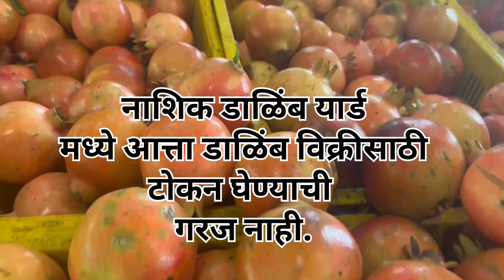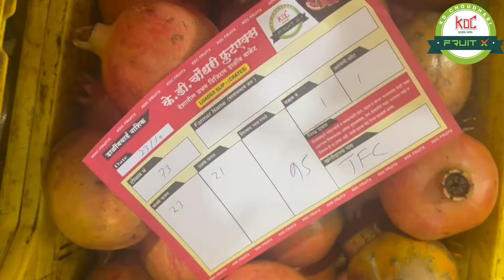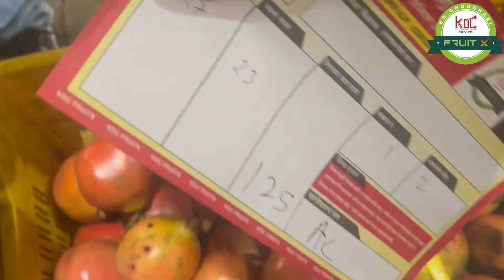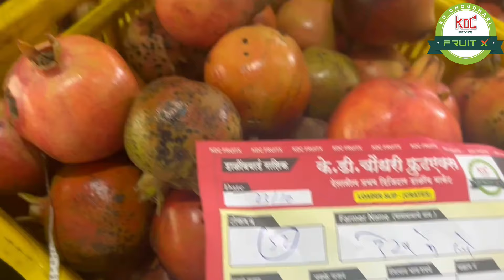NASHIK : TODAYS POMEGRANATE AUCTION AT K D CHOUDHARI FRUITX ANAR MANDI NASHIK 1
NASHIK : TODAYS POMEGRANATE AUCTION AT K D CHOUDHARI  FRUITX ANAR MANDI NASHIK

K D CHOUDHARI FRUITX
INDIAS FIRST DIGITAL ANAR MANDI
THE ONLY DEALER SELLING POMEGRANATE IN A TRANSPARENT MANNER

IN OUR ANAR MANDI YOU WILL GET MAXIMUM PRICE FOR YOUR POMEGRANATE GOOD TO OTHER MARKET AND AT FARM (BAGET).

Shri Tanaji Dagdu ChoudharI Partner of K. D. Choudhari Firm
Name : K. D. Choudhari Dalimb Yard Pune
Mobile Number for Pomegranate Sale : 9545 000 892
Address : Gala No – 36, 37 & 38, Krushi Udyog Bhawan No – 2, Kanda Batata Market, Shri Chatrapati Shivaji Maharaj Market Yard, Gultekadi Pune – 411037.

Name : K. D. Choudhari Dalimb Court Yard Indapur
Mobile Number for Pomegranate Sale : 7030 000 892
Address : Shivlila Market, Indapur Akluj Road, Shri Chatrapati Shivaji Maharaj Market Yard Indapur, Pune.

it is very helpful information to farmers. so please watch full vedio till end without escaping.

Like / share and don't forget to click on bell icon you can watch our new videos notification everyday.